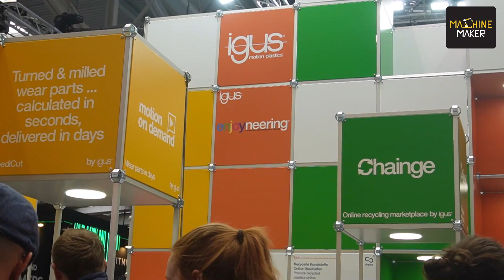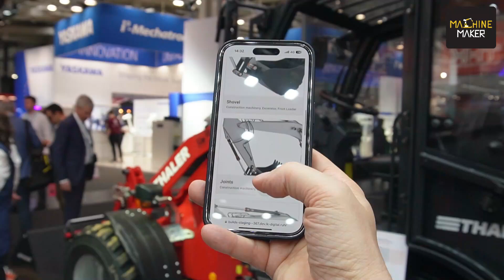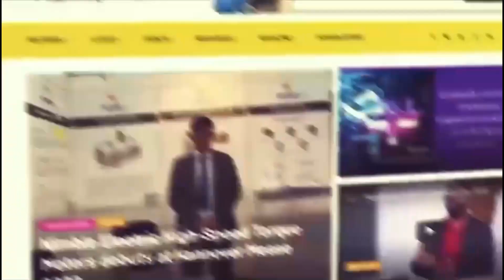igus | Enjoyneering at Hannover Messe 2023 | Machine Maker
On the first day of Hannover Messe 2023, Machine Maker had the opportunity to meet with Frank Blase, CEO of igus, to inquire about the enjoyneering concept they are showcasing at the event.

igus is a manufacturer of high-performance polymers for movement that develops and produces motion plastics. These innovative, lubrication-free products include energy supply systems, highly flexible cables, plain and linear bearings, lead screw technology, 3D printing, Low-Cost Automation, and smart plastics. These products are used in all industries and thousands of applications – wherever anything moves.

During the interview, Frank elaborated on the enjoyneering concept, stating that everyone enjoys playing. He shared how his 16-year-old son creates buildings, machines, planets, and factories in Minecraft for fun, and that the idea behind enjoyneering is to unleash engineering power through play. Frank also recommended the IGUS Go app, which he believes our viewers will find unbelievable if they haven't

Frank then went on to describe how the IGUS Go app works, using an example of an engineer tasked with creating a grease-free, long-lasting, and cost-effective tractor. By taking a picture of the tractor and using the app, it will identify all the parts that are long-lasting and cost-efficient. The IGUS Go app is like a game, but with problem-solving capabilities.

Finally, Frank mentioned that igus is continuously striving to improve and make their products easier to deliver and obtain. They are working towards implementing these improvements in India.